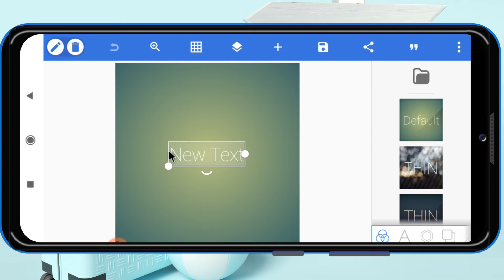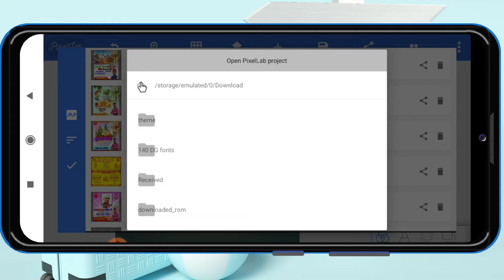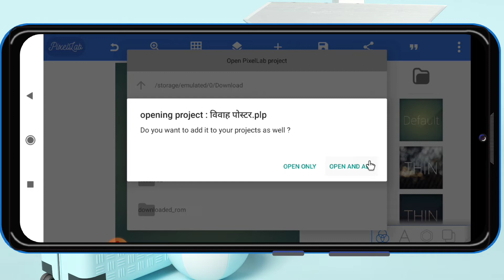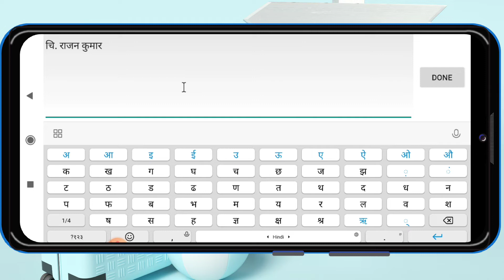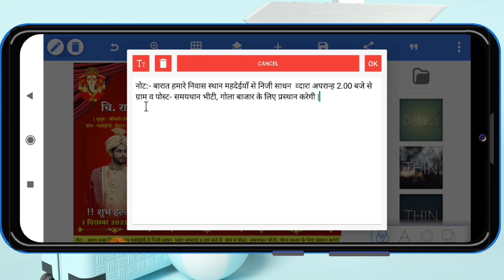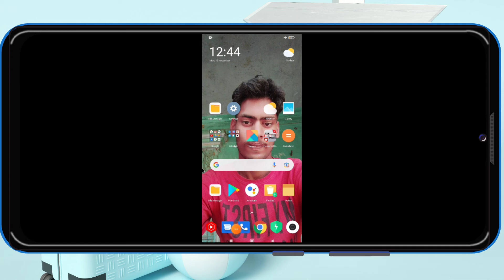How ta make wedding imvitation Card/Mobile se Shadi Card ka kaise banate hai shadi Card Editing 2021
How ta make wedding imvitation Card | Mobile se Shadi Card ka kaise banate hai shadi Card Editing Video 2021/techno2.0.

Hella dosta is viden me mai apko hataya hu ki kis tarah Se aap Shadi Card bana sakte ha to is videa ka pura dekhiye aur hai video achcha Lage to like kar ke channel ko subscribe kijye.

0)📲(♥ω♥*)PNG Font Download kare Telegram se abhi join kare Telegram Group.

My name is:- R B Yadav (Rambhay)

💟Write  me✏💟
💟 a  message 💟
Keyword Tag-
Shadi ke Card Mobile Se Kaise Bnaye
How to Make Wedding Invitations
sadi ke card se kya bna sakte hai
how to make invitation card for marriage using mobile
how to make wedding invitatians video in mahile
shaadi ke card ka kya banaye
shadi ke card for them
wedding card
wedding card maker android
wedding card maker app
invitation card
shacli card kaise banaye
how to make invitatian card
Shadi ka card kaise banaye
Shadi ka card kaise banate hai
Shadi ka card hanana sikhiye
Shadi ka card editing video

❤    Get better!    ❤

💝  Miss you!  💝